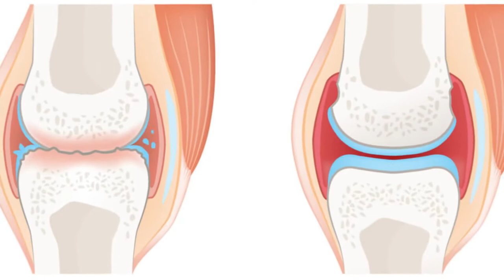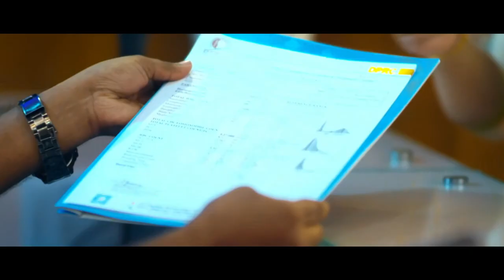হাঁটু ব্যথার কারণগুলো জেনে নিন ও আজীবন সুস্থ থাকুন || Knee Pain Best Treatment || Knee Pain Hospital